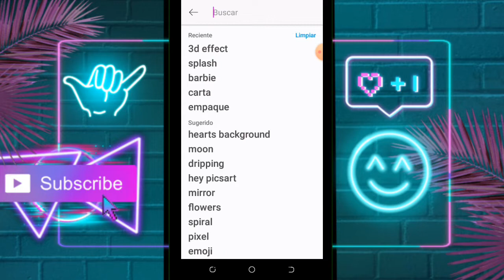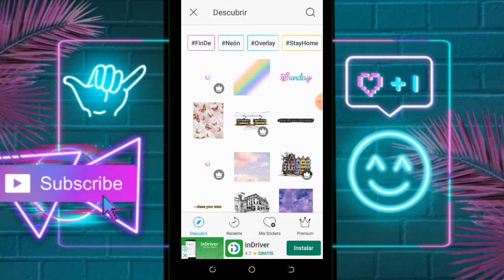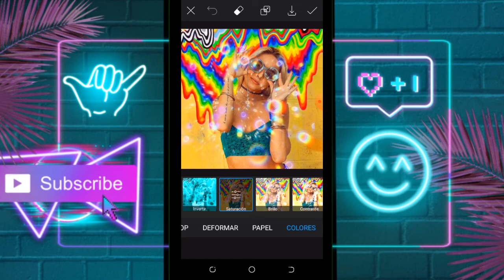COMO EDITAR FOTOS EN PICSART | COMO USAR PICSART ❤️ EDITAR FÁCIL 🚀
🔻❤️LOS AMOOO!!❤️🔥